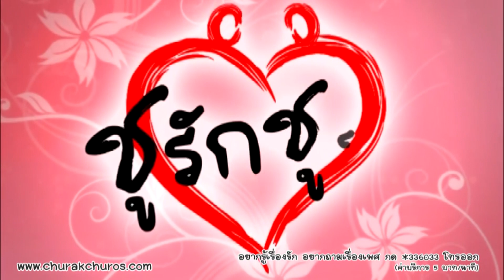พ่อเปิดอกลูกสาว ทำแบบนี้ผิดไหม - ชูรักชูรส ep 736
พ่อเปิดอกลูกสาว...ทำแบบนี้ผิดไหม ?
ติวรักเต็มร้อย : นพ.สุกมล วิภาวีพลกุล / จิตแพทย์

รายการ ชูรักชูรส ตอนที่ 736 ออกอากาศ 4 สิงหาคม 2559